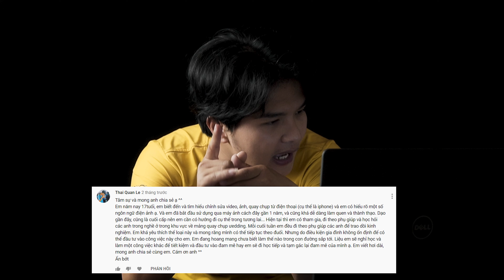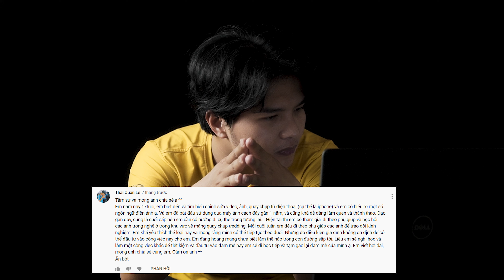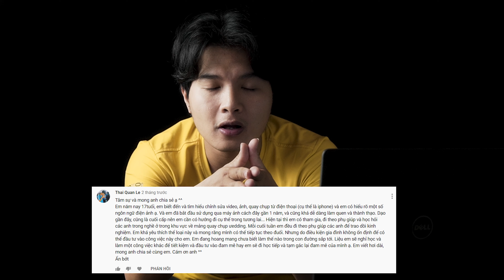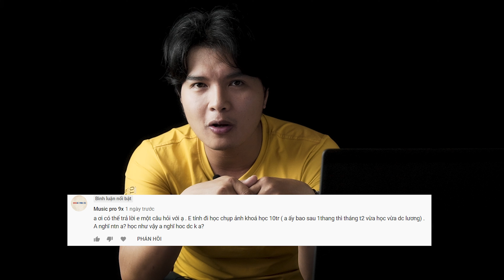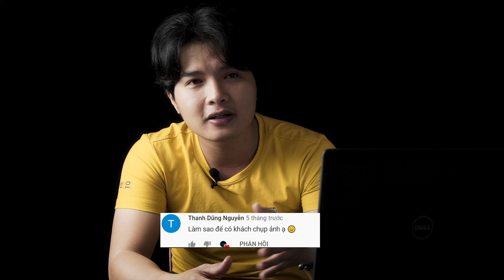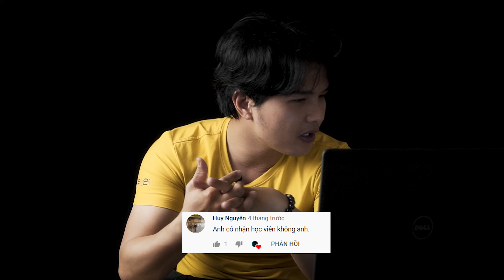TRẢ LỜI CÁC CÂU HỎI XUNG QUANH NGHỀ NHIẾP ẢNH. ĐỊNH HƯỚNG NGHỀ NGHIỆP | Hainguyenmedia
Cám ơn tất cả mọi người đã theo dõi video.
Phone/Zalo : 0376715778